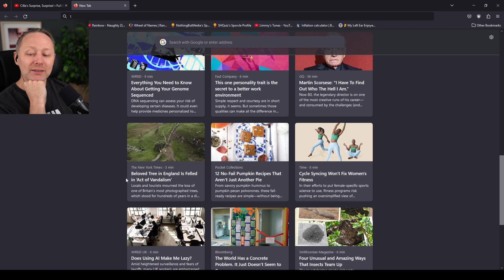News By Pigeon